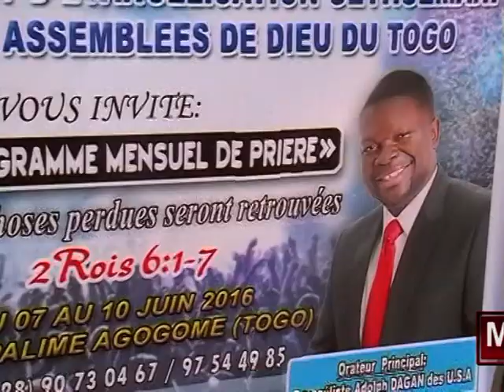Adolph Dagan - Kpalimé , Togo - Juin 2016 ( 9)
Adolph Dagan en Mission au Camp de Priere et d'Evangelisation Gethsemani de Kpalime , Togo